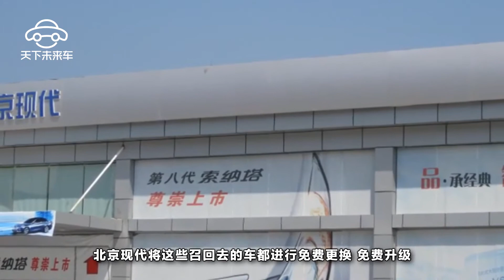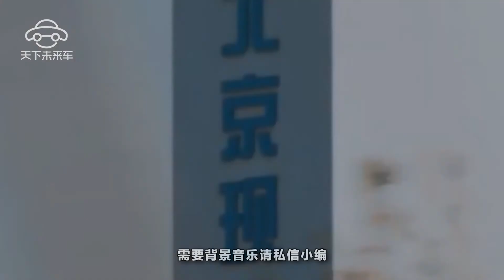北京現代途勝再現召回事件 是質量問題還是制造工藝問題？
北京現代勝途自上市以來，銷量一直都很不錯，不過卻因為質量問題一直以來都備受議論。經常就有很多車主反映勝途的質量不太好。從北京現代於1月29號對外宣布了自2018年2月1號以來總共召回的新車就有97574輛，這些召回的車輛大部分都是因為裝配工藝問題，並且這些車的駐車踏板臂與控制線束存在幹擾情況，這樣在一些極端情況下，就很容易引發一些安全隱患。